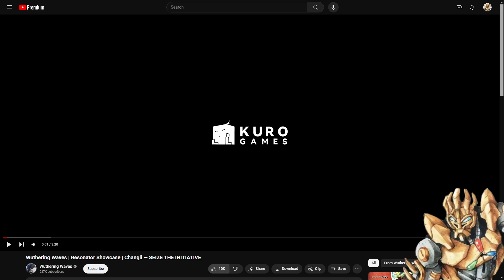SCHEMING IN THE SHADOWS Changli Trailer Reaction SEIZE THE INITIATIVE || Wuthering Waves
Wuthering Waves version 1.1 Thaw of Eons is here! Lets check out Changli Trailer Resonator Showcase SEIZE THE INITIATIVE
*2nd Channel*: ​⁠@kojosworkshop
*Genshin Impact TCG Guides*: @GITCG @KojosTCGKitchen